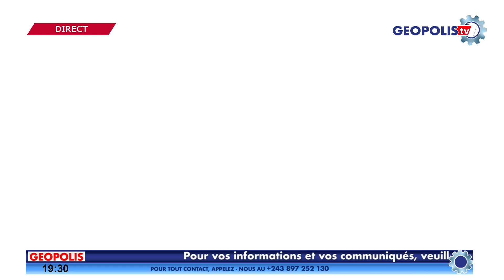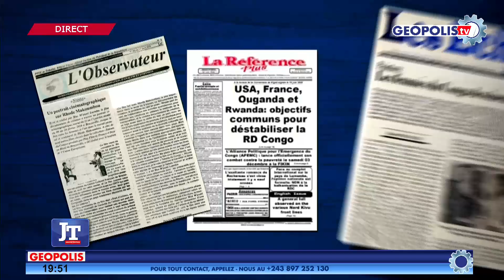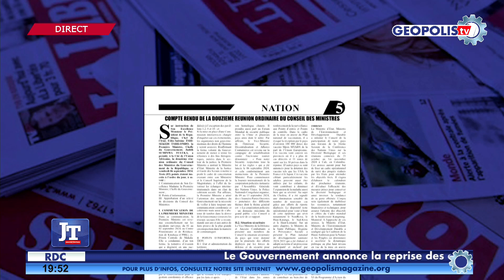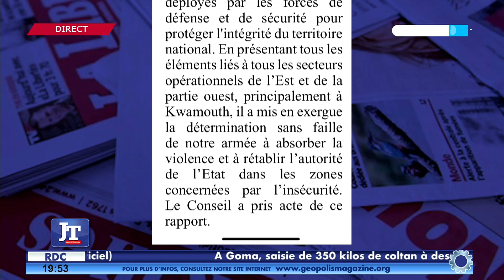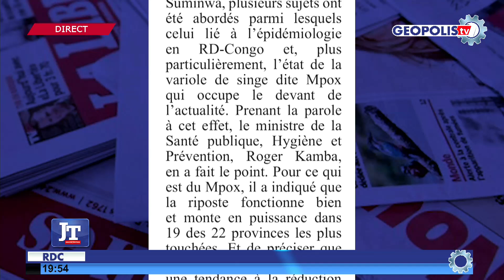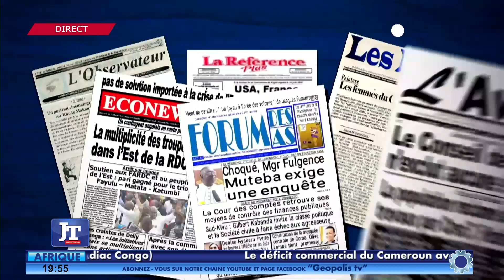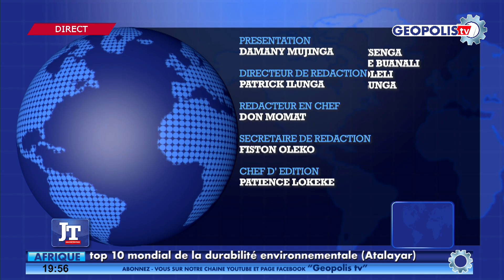JOURNAL DU 09 SEPTEMBRE 2024 | GEOPOLIS TV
Mme Damany Mujinga vous le présente

Cette production a été réalisée le 09 Septembre 2024

Ce journal est un programme de Géopolis TV qui passe Chaque jour 19H30

Geopolis Tv est disponible sur TNT Canal 64, Easy TV Canal 150, Bleusat Canal 186 et également sur Android TNF-RDC app.